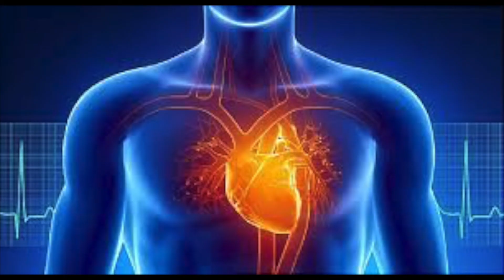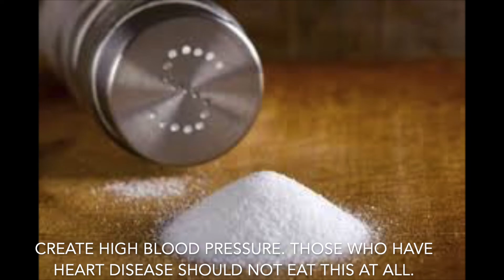Mayonnaise -Is it good? மயோனைஸ் உடலுக்கு நல்லதா?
Mayo the yoyo!!!